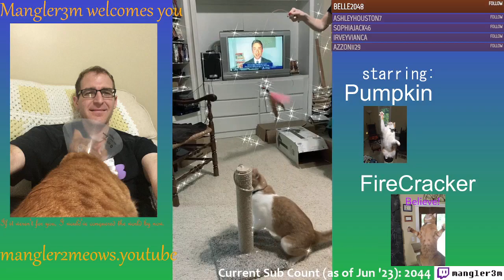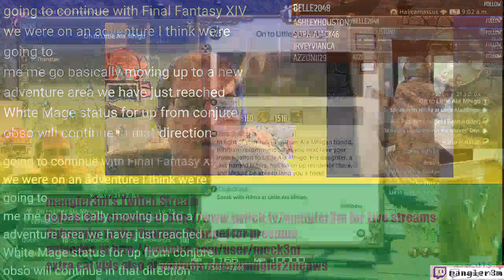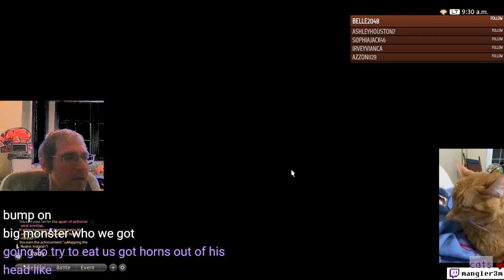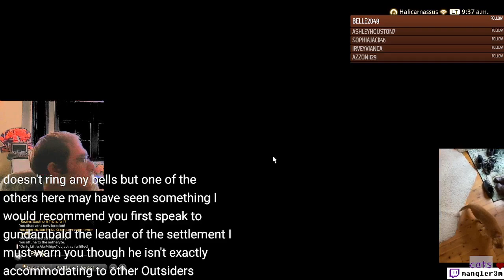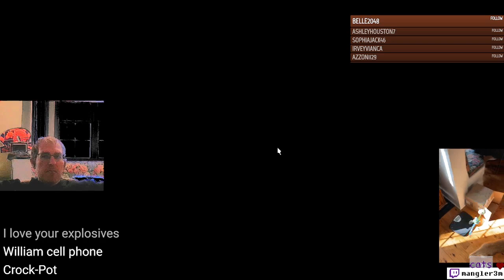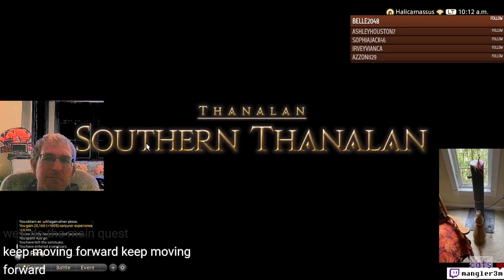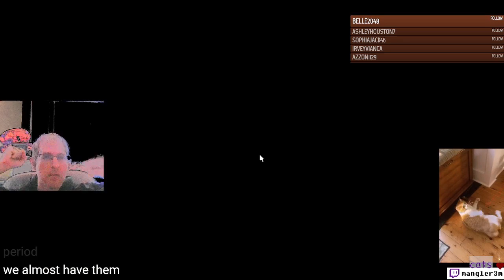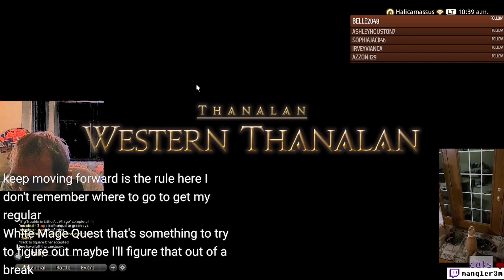Bandits - FF14 - Ep 14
Character Name: Mangler Mike
World: Halicarnassus
Offline: Casper Garfield is Paladin on Marilith
Main Story

Cats on screen: Both Pumpkin and Firecracker were spotted during the intro (~00:00) and during "commercials" throughout, and Pumpkin was spotted, (usually sleeping on the Cats' Cam)! @mangler2meows for more of these cats!

00:00-01:00 Pumpkin and FireCracker
01:00-2:00:00 Main Story